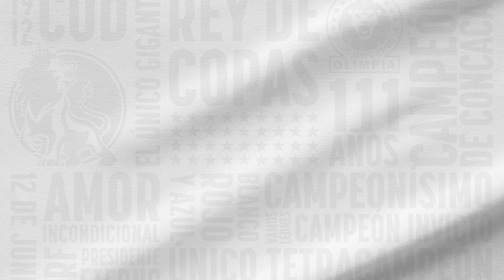Conferencia de Prensa | Jerry Bengtson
Las declaraciones de nuestro delantero Jerry Bengtson, en conferencia de prensa, previo al duelo de la jornada 4 de la Copa Centroamericana Concacaf 2023, ante el FAS, en el Estadio Las Delicias.